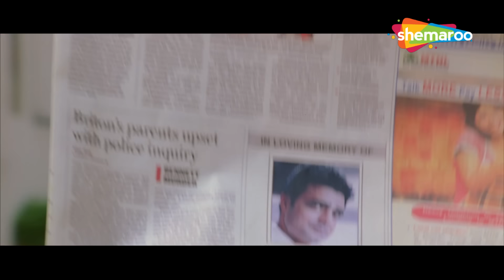Top 10 Comedy Scenes | Best Of Comedy Scenes | धमाल लोटपोट करदेने वाली कॉमेडी | Shemaroo Comedy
Movie - Khatta Meetha(2010)
Star Cast: Akshay Kumar, Trisha Krishnan, Johny Lever , Rajpal Yadav, Asrani, Kulbhushan Kharbanda, Aruna Irani, Urvashi Sharma, Milind Gunaji
Director - Priyadarshan

राजू, श्याम और बाबूराव का जीवन पूरी तरह से बदल जाता है जब उन्हें एक धोखेबाज ने धोखा दिया। अब, उन्हें एक खूंखार गैंगस्टर से लिया गया कर्ज चुकाने का दूसरा रास्ता खोजना होगा।

फ़िल्म - फिर हेरा फेरी (2006)
स्टार कास्ट - अक्षय कुमार, सुनील शेट्टी, परेश रावल, बिपाशा बसु, रिमी, जॉनी लीवर
निर्देशक-नीरज वोरा

"सचिन टिचकुले एक महत्वाकांक्षी ठेकेदार है, जिसे घर और काम दोनों जगह हर किसी के विरोध का सामना करना पड़ता है। लेकिन वह संघर्ष करना जारी रखता है जबकि उसके परिवार के सदस्य गलत तरीके से अर्जित धन को जेब में डालना जारी रखते हैं।

फ़िल्म - खट्टा मीठा(2010)
स्टार कास्ट: अक्षय कुमार, तृषा कृष्णन, जॉनी लीवर, राजपाल यादव, असरानी, ​​कुलभूषण खरबंदा, अरुणा ईरानी, ​​उर्वशी शर्मा, मिलिंद गुनाजी
निर्देशक - प्रियदर्शन

Bollywood Comedy
Follow us on: